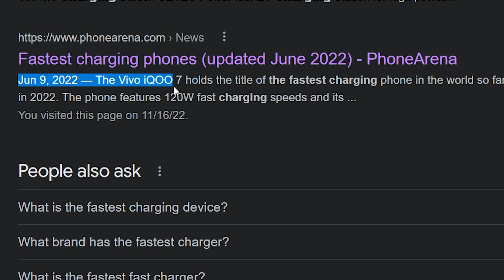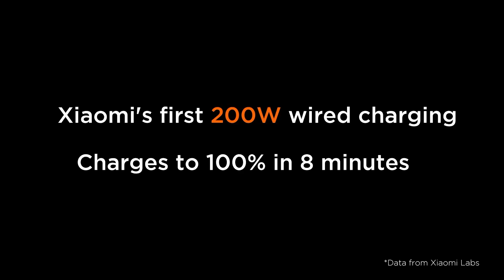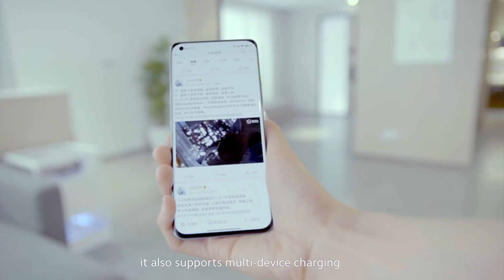This is The Future Of CHARGING PHONES!!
in this video we showcased the newest upcoming technology of the way you can charge your devices in such as the huge 200 watt charger that can charge your device in 8 minutes and this is wayy faster than apple iPhones currently are as well as Samsung devices as well
and the true wireless charger and this is actually my favorite let me know what do you think about it and I will be happy to read the comments